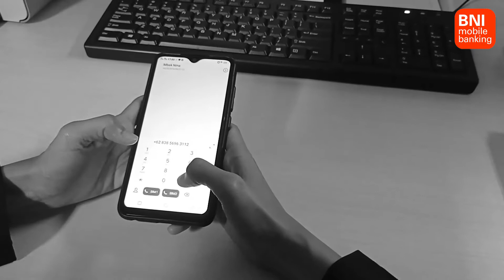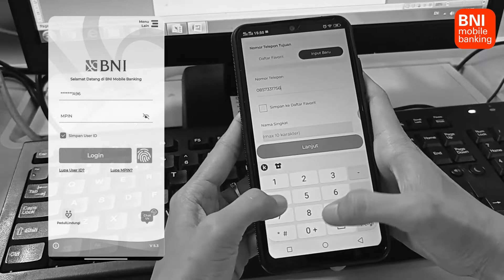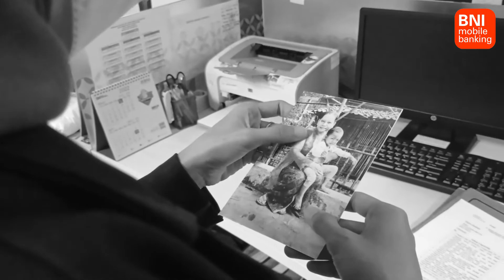VCLIP JADI REV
Hello teman-teman,

Terima kasih banyak, mohon maaf jika ada salah salah kata dan salam hangat!